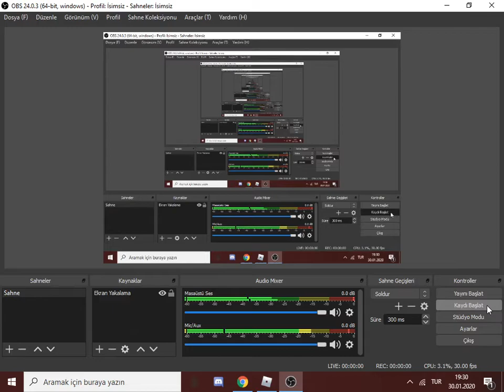Roblox DemoVille Demolition Simulator Oynuyoruz